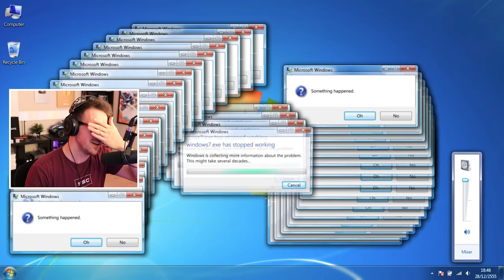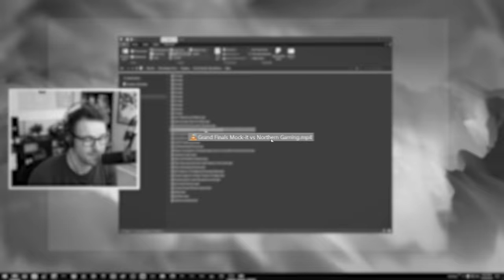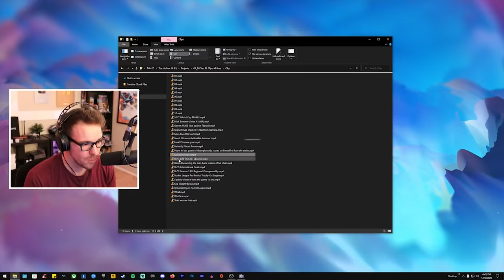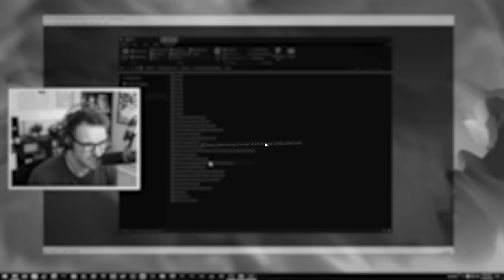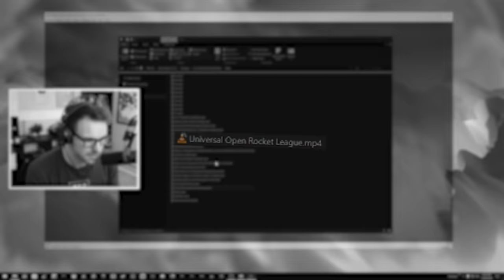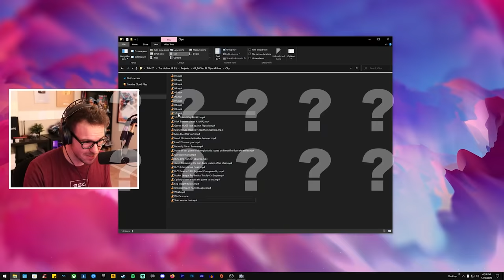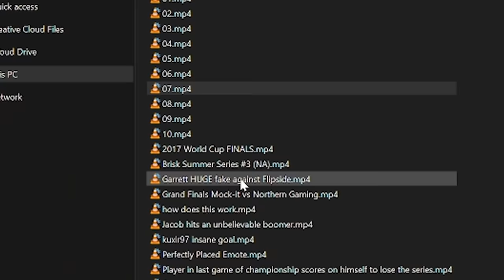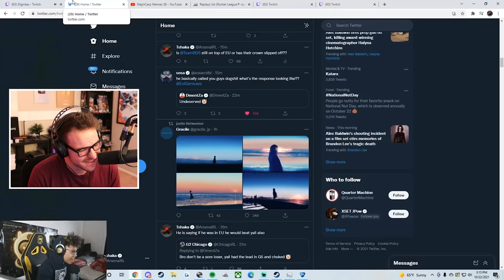Reacting to the most viewed Rocket League clips of all time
I found the top  funniest, most legendary pro clips in Rocket League from the past 6 years. Here are the top 10 and honorable mentions!